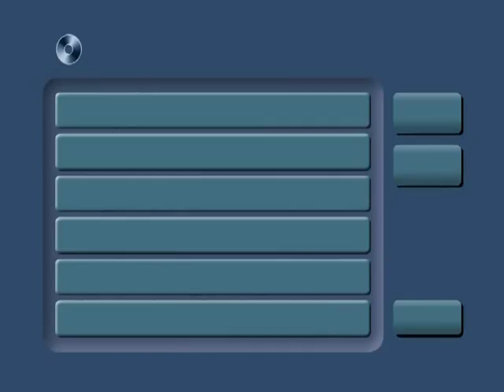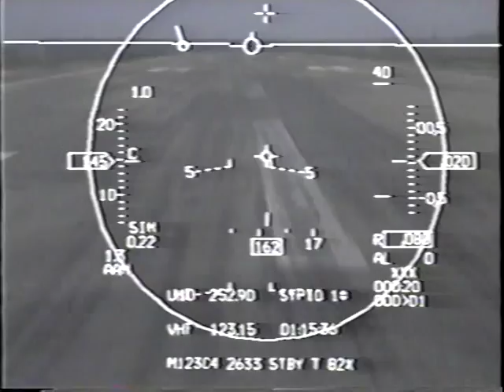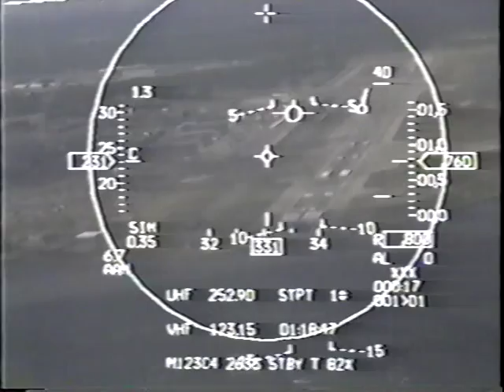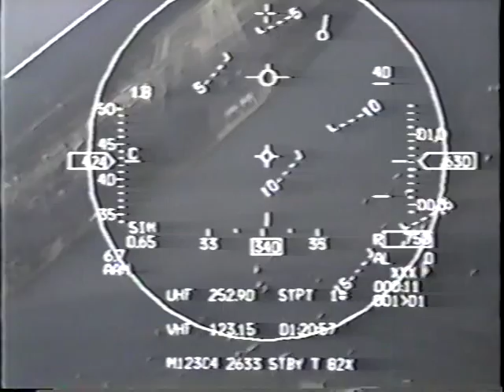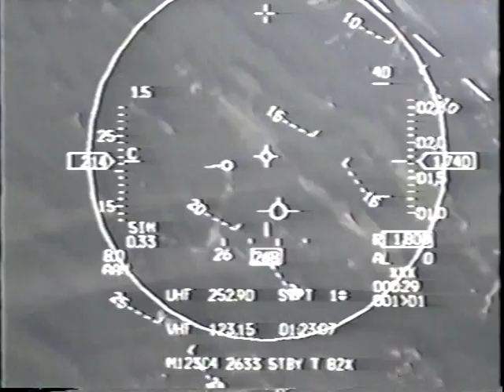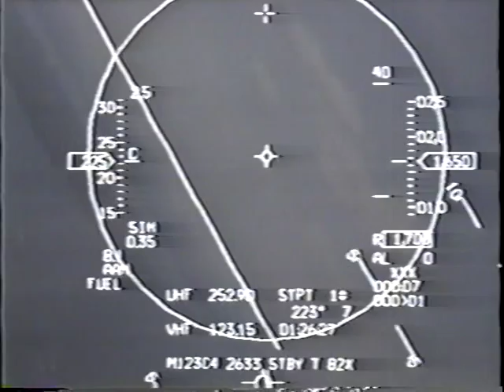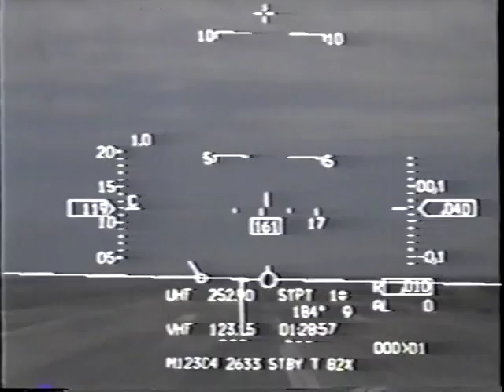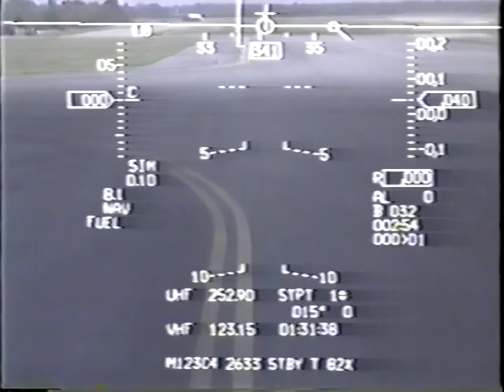Turtle's F16 demo - From Inside the Cockpit, 1997